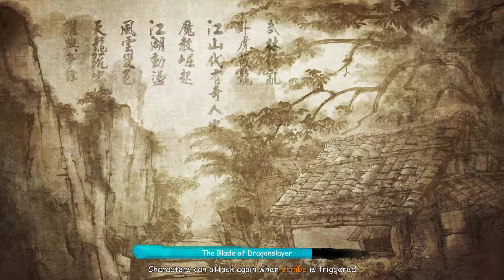Let's Play - Tale of Wuxia (Grandmaster) Part 27- [Leader of Wulin Route] Recruiting the Sects (1/3)